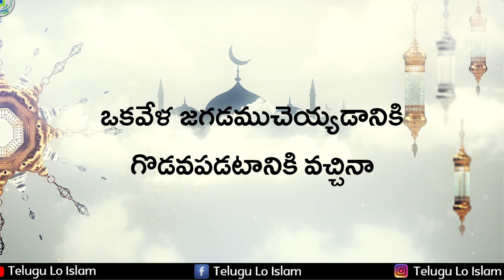ఉపవాసం ఉన్నపుడు నీతో గొడవకు దిగితే ఇలా చేసేయి...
అస్సలాము అలైకుమ్ వ రహ్మాతుల్లాహి వ బరకాత్తుహు

*ధార్మిక విధ్య ప్రతీ ముస్లిం స్త్రీ పురుషులకు తప్పని సరి*.

       ```అజ్ఞానం వలన సమాజంలో విస్తరిస్తున్న చెడునుంచి జాగ్రత పడాలన్న లేదా దానిని తుడిచివేయాలన్న మనందరికి ధార్మిక మూలవిషయాల అవగాహన తప్పనిసరి.```

         _అందుకోసమై ఈ విషయంలో సహకరించాలనే ఓ సంకల్పంతో  మీ ముందు 🌷" *Telugu lo Islam* "🌷 అనే 🌸 *YouTube channel* 🌸 తీసుకు రావడం జరిగింది._

_అల్పసమయంలో *ఖుర్ఆన్* మరియు *ప్రామానిక హదీసుల* వెలుగులో ధార్మిక ముఖ్య అంశాలపై క్లుప్తమైన వివరణ,. _

*వీడియో చూసిన తరువాత మరి కొంత మందికి  షేర్ చేయడం మరిచిపోకండి*.

*Whatsapp GROUP* కూడా join అవ్వాలనుకున్న వారు గ్రూప్ లింక్ ద్వారా join అవ్వవచ్చు...

 దివ్య ఖుర్ఆన్  సందేశం మరియు  దైవప్రవక్త ముహమ్ముద్ ( సల్లం ) గారి ప్రవచనాలు గురించి  తెలుసుకుందాం .

మీరు ఈ ఛానల్ కు ఆర్ధిక సహాయం చేయదలచిన..
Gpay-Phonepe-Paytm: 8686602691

           జజాకల్లాహు ఖైరన్

Maulana Abdul Hafeez Umari
Umri